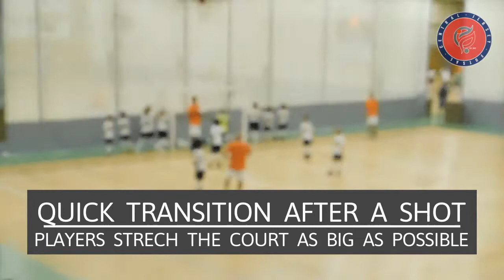Futsal Tactics How To Adjust 2 Ball And Transition After Shot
In this video see more Futsal Tactics How To Adjust 2 Ball And Transition After Shot.
Players often get stuck watching the ball without adjusting their positioning. In this edition of Futsal Tactics How To Adjust 2 Ball And Transition After Shot we can see the coach guide the players to adjust to the ball.
We also often do not see players transition to attacking mode quickly after a shot is taken on their goal. In this Futsal Tactics How To Adjust 2 Ball And Transition After Shot we can also see the coach guide the players to how quickly make that transition.

CENTRAL JERSEY FUTSAL LEAGUE & TOURNAMENTS (Youth & Adult Programming)
We Host Futsal Leagues & Tournaments at a Fair Price because we Care About Your Kids.
We do not just care about futsal. We care about you. The most amount of touches on the ball in the shortest time.

CENTRAL JERSEY FUTSAL is a longstanding youth futsal organization that has grown to include multiple programs for aspiring athletes in the region. Central Jersey Futsal hopes to educate parents and guide players into a development pathway that reaches the highest level of international futsal.

MISSION
Central Jersey Futsal provides an environment for players of all levels and ages to play and learn the game of futsal. Central Jersey Futsal does this by:
Focusing on skill development and fun vs. winning.
Utilizing US Soccer certified referees who understand the spirit and art of the game.
Matching teams of similar skill in appropriate divisions and age groups where possible
Central Jersey Futsal provides the ultimate year-round futsal specific game environment with Great Facilities for youth soccer players to continue to develop and enhance their technical skills and tactical understanding of the game.
Central Jersey Futsal will help players to participate in futsal programs and partnerships that provide opportunities for youth players to develop their futsal skills to reach their full potential.
Central Jersey Futsal invites players and coaches to compete in the only version of indoor soccer sanctioned by FIFA, the US Soccer Federation, and all major soccer federations around the world.
Central Jersey Futsal is a CLUB NEUTRAL ORGANIZATION

Here you will be able to view videos from our futsal leagues, tournaments, street futsal events as well as futsal specific training. Also, great content about futsal and its developments